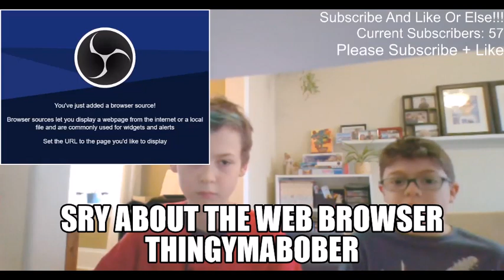Random Video!!! - Minecraft Bedwars